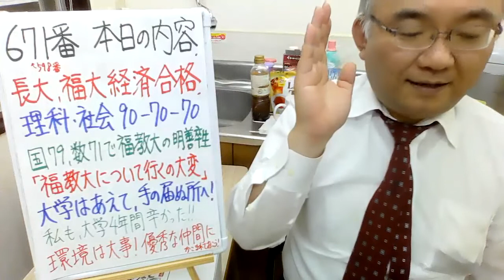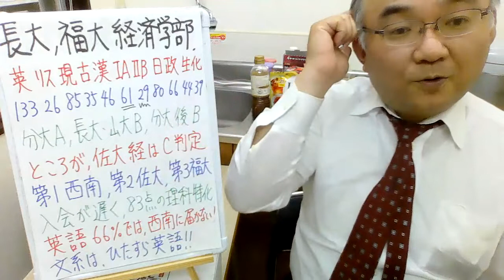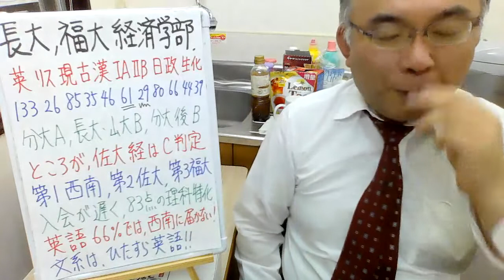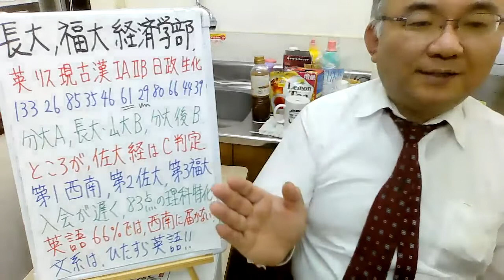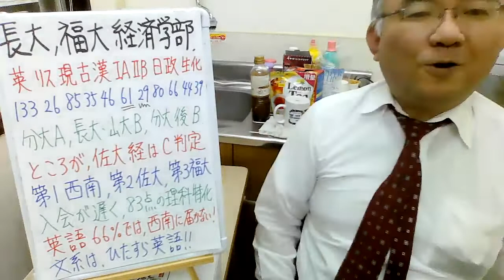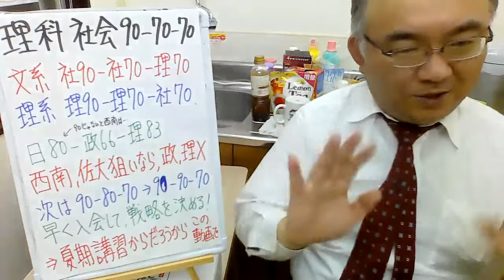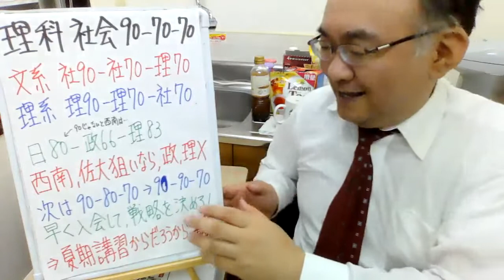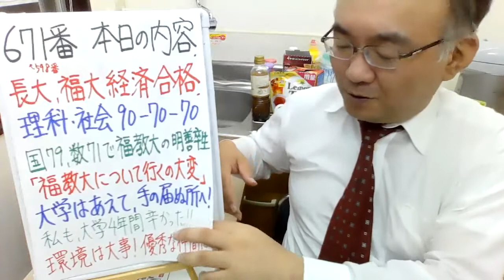671.【長崎大学と福岡大学の経済学部】報われる努力を狙え！どんなに戦術が素晴らしくても、戦略が間違っていると合格できない。正しい努力をしよう！Japanese university entrance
２３歳で、私立女子高校の数学教師に正式採用される
２５歳で、九州で一番最初にできた東進の校舎長へ、受験業界へ転職（毎年５００名を集める）
３３歳で、東進から個別指導塾へ転身。年収１０００万円近くも？
４３歳で、久留米自習室を創業。代表として８年目となる。